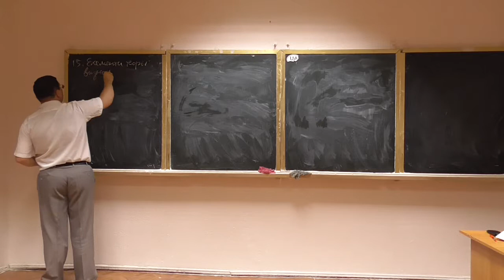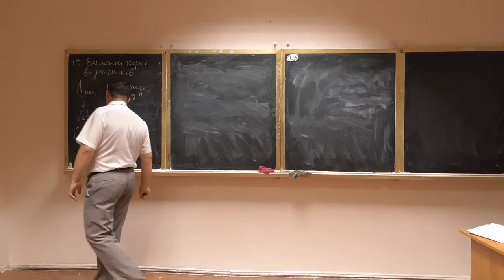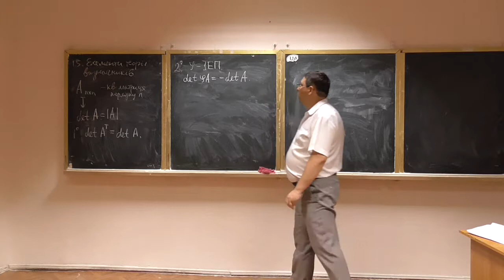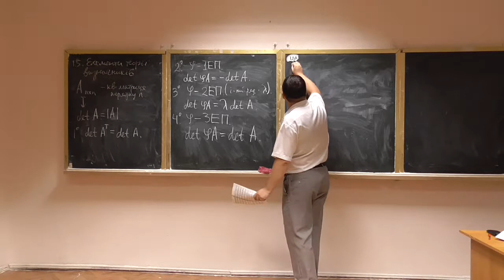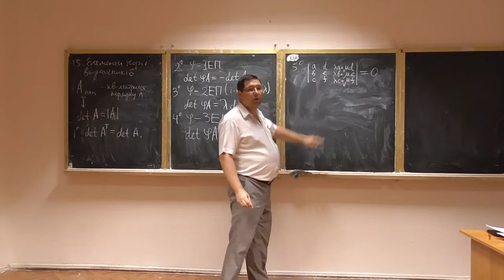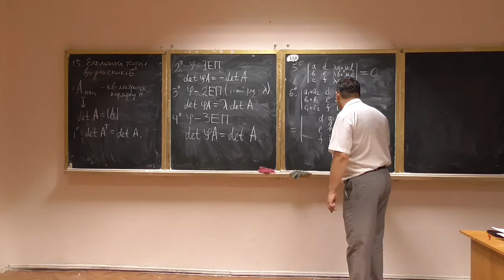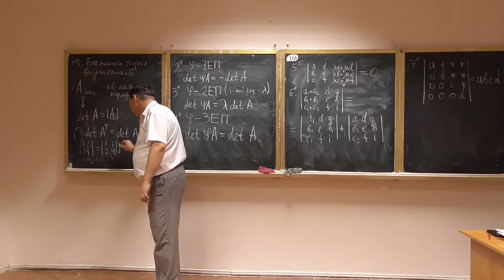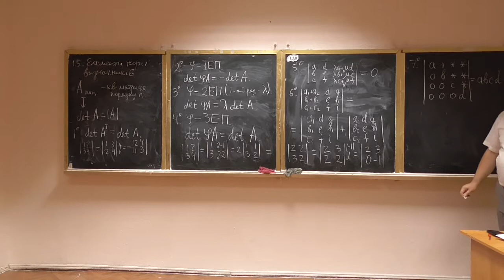Алгебра та геометрія, лекція 02-3: елементи теорії визначників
Розглянуто такі питання:
-- базові властивості визначників;
-- приклади.